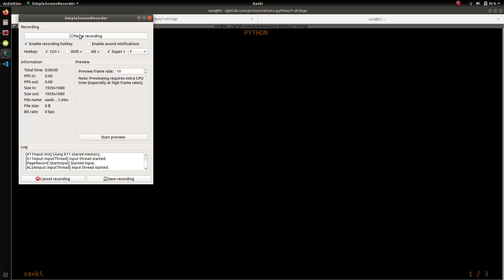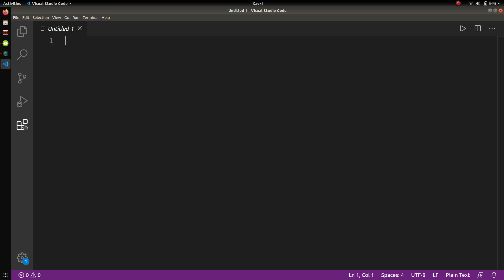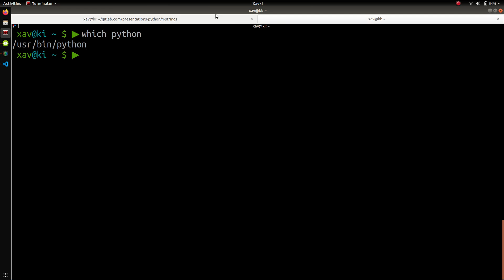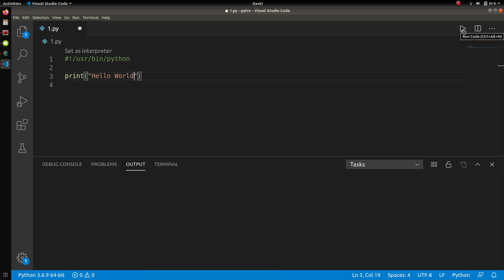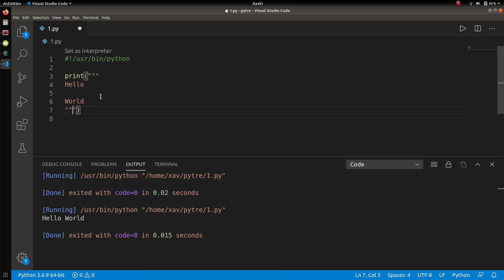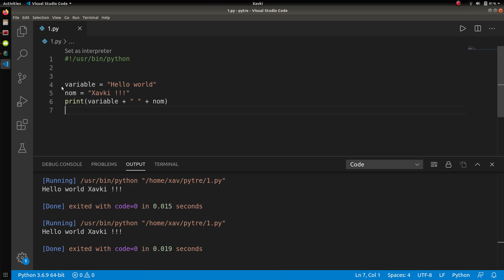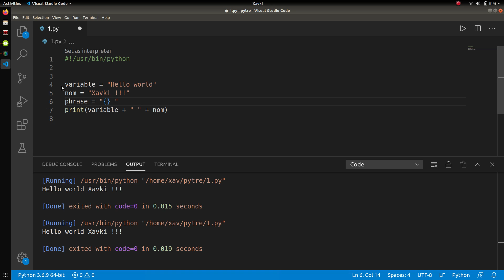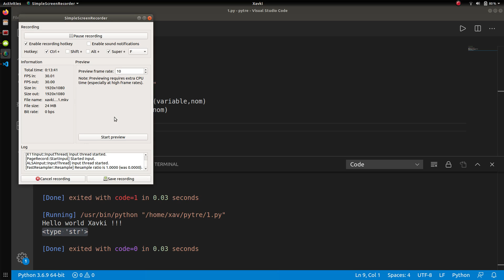PYTHON - 01. Introduction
Comment s'initier à Python ?
Comment faire du python lorsque l'on est sysadmin ?
On s'initie ensemble à ce langage.